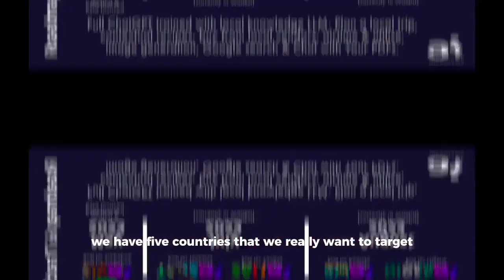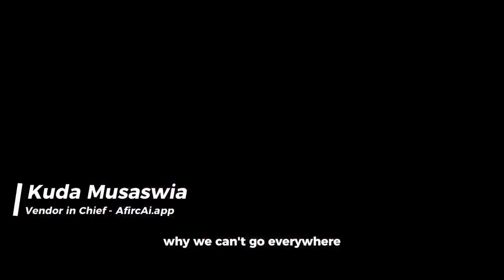Introducing The AfricAi Project : Your AI-Powered Assistant for Everyday Tasks for Africa.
Welcome to the AfricAi Project! In this video, we introduce you to ZivAi, an AI-powered chatbot designed to assist you with your day-to-day tasks, right from your chat window. Developed with a Zimbabwean knowledge base, ZivAi is here to revolutionise the way you shop, plan vacations, complete assignments, and so much more.

But we need your support to take ZivAi to the next level. Join our crowdfunding campaign and help us raise $50,000 for 10% of the company. With your contribution, we can bring ZivAi's incredible features and capabilities to life. africAi (dot) app

Our roadmap includes exciting milestones such as WhatsApp integration, support for Shona and Ndebele languages, vendor onboarding, and plugins for ChatGPT and Window Co-pilot. Together, let's bridge the AI gap in Africa and empower our continent with cutting-edge tech.

Become a backer of the AfricAi Project and be part of this groundbreaking journey. Together, we can make ZivAi the leading AI assistant in Africa and beyond.

Together, let's shape the future of AI in Africa!